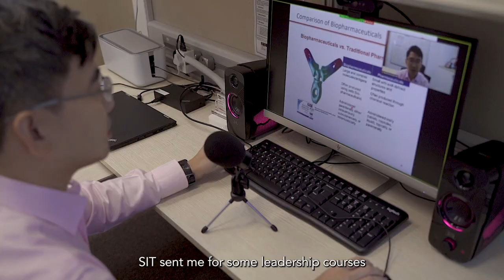SIT - Bernard Loo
Stemming from his passion to develop industry-ready engineers for the Biopharma, and Cell and Gene Therapy industry, Associate Professor Bernard Loo uses his experience as a bio-processing engineer to nurture the next generation of industry professionals.

Bernard is impressed by the numerous opportunities provided to educators at our university and is passionate about doing exciting work in applied learning and research.